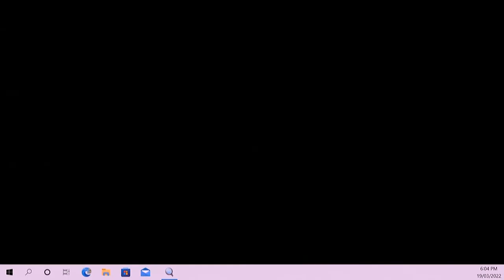Darwin NT Bitumen & Asphalt B Grade - University vs Darwin - Preliminary Final (2nd Half)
2021-22 Darwin NT Bitumen & Asphalt B Grade - University Pirates vs Darwin Dragons
Preliminary Final
2nd Half